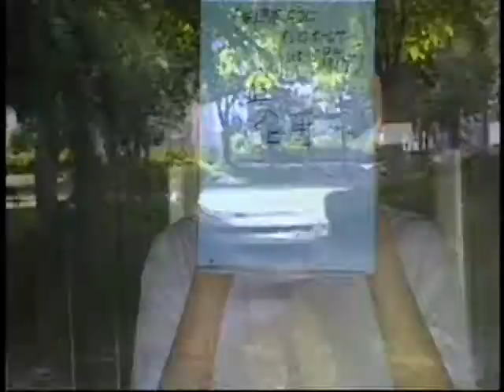脱獄計画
脱獄計画編集中バージョン